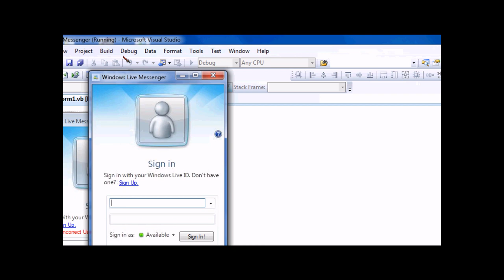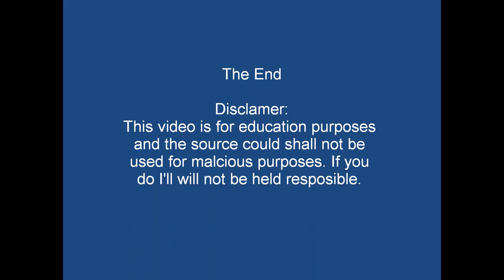Visual Basic 2008 ~ Windows Live Messenger Phisher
This video shows you a windows live messenger phisher I made in visual basic 2008. If you want the source code you can download it in my codeplex site below: